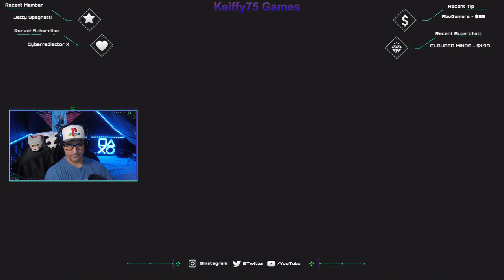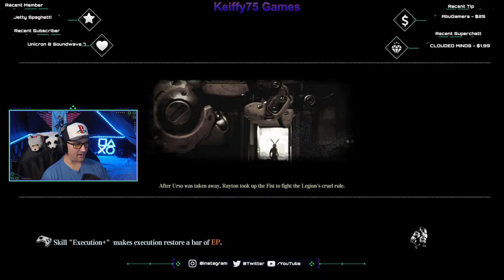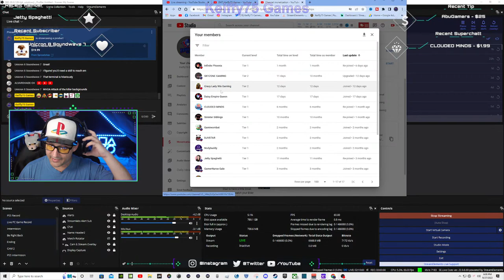F.I.S.T. FORGED IN SHADOW TORCH PS5 Gameplay Walkthrough FULL GAME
F.I.S.T. FORGED IN SHADOW TORCH PS5 Gameplay Walkthrough FULL GAME   F.I.S.T. Forged In Shadow Torch is a Metroidvania action game featuring exploration, intense combat and challenging platforming. Exploring the Metroidvania game world with a dozen of areas with distinguishing vision themes and level designs. Earning the rewards by conquering the challenges of combats, puzzles and platformers in countless chambers, tunnels and shortcuts.
Interconnected and automatically loading game map makes the detailed Torch City more convincing and beautiful. The game includes Arcade-styled combat system with three unique weapons, the Fist, the Drill and the Whip.  F.I.S.T. Forged In Shadow Torch Gameplay Walkthrough PS5 let's play playthrough review guide.  Showcasing all cutscenes movie edition, all boss fights / boss fights, side missions, upgrades, outfits / costumes, all characters, final boss and true ending, secret ending.

If You would like to help Support the Channel, and make it possible for me to continue Creating Gaming Related Videos for you guys,  you can do it below, Thank You Very Much Anything is GREATLY APPRECIATED!
NOTE: DONATIONS ARE NOT NECESSARY,  BUT ARE GREATLY APPRECIATED, Any & all Donations go towards the quality of the Channel, Equipment Etc..

MAY GET COMMISSION FROM CERTAIN IN-GAME PURCHASES.
EPIC GAMES CREATOR CODE: KEIFFY75-GAMES
Use my link get 500 free credits to start

PS5 CONTROLLER
PLAYSTATION 5
MICROPHONE / BLUE YETI CASTER W / COMPASS BOOM ARM